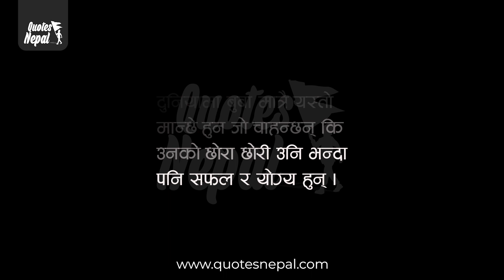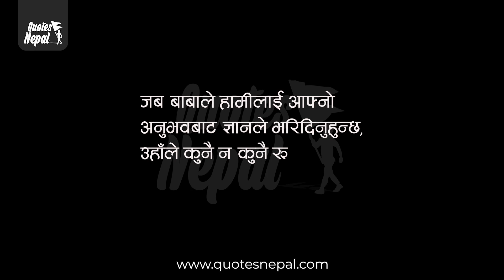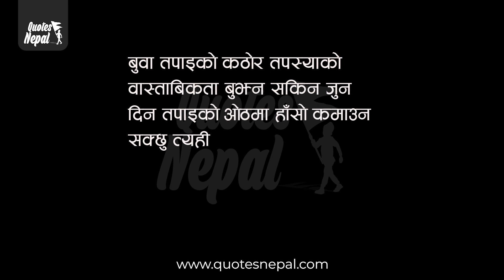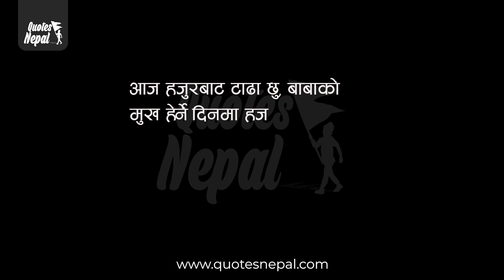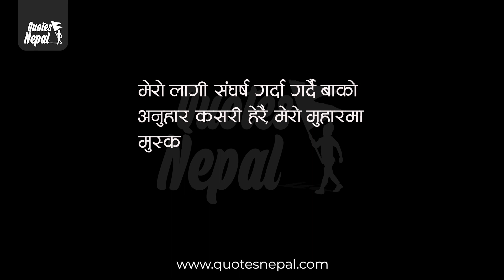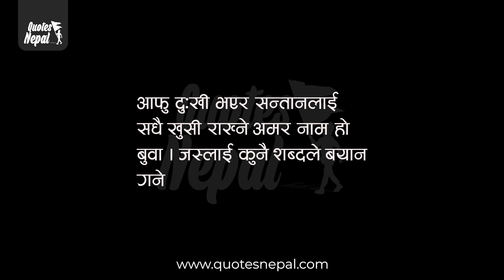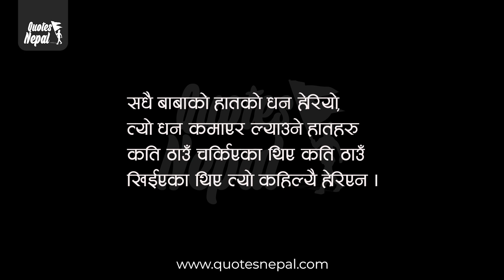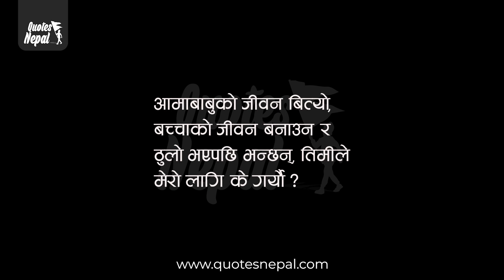Beautiful Heart Touching Father Day Wish, Quotes, Status in Nepali | Bhag 12 | बुबाप्रति समर्पित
Unauthorized uploading on YouTube channel is Strictly Prohibited. Embedding to a website is allowed.